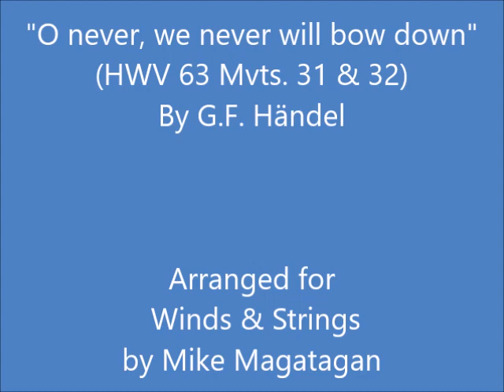"O never, we never will bow down" (HWV 63 Mvts. 31 & 32) for Winds & Strings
Judas Maccabaeus (HWV 63) is an oratorio in three acts composed in 1746 by George Frideric Handel based on a libretto written by Thomas Morell. Morell's libretto is based on the deuterocanonical (or apocryphal) book 1 Maccabees (2–8), with motives added from the Jewish Antiquities by Josephus. The oratorio was devised as a compliment to the victorious Prince William Augustus, Duke of Cumberland upon his return from the Battle of Culloden (16 April, 1746). Other catalogues of Handel's music have referred to the work as HG xxii; and HHA 1/24.

The events depicted in the oratorio are from the period 170–160 BC when Judea was ruled by the Seleucid Empire which undertook to destroy the Jewish religion. Being ordered to worship Zeus, many Jews obeyed under the threat of persecution; however, some did not. One who defied was the elderly priest Mattathias who killed a fellow Jew who was about to offer a pagan sacrifice. After tearing down a pagan altar, Mattathias retreated to the hills and gathered others who were willing to fight for their faith.

In Part 1, the people mourn the death of their leader Mattathias, but his son Simon tries to restore their faith and calls them to arms (Arm, arm, ye brave). Simon's brother, Judas Maccabaeus, assumes the role of leader and inspires the people with thoughts of liberty and victory through the power of Jehovah.

In Part 2, the people have been victorious, but Judas is concerned that vanity will cause the people to claim victory for themselves. When news arrives that the Seleucid commander Gorgias is preparing to enact revenge, the people's joyous mood gives way to wailing and dejection (Ah! wretched Israel!). Again Judas rallies the people (Sound an alarm) and insists that the pagan altars must be destroyed and that false religions must be resisted.

In Part 3, victory has finally been achieved for the Jewish people (See, the Conqu'ring Hero Comes!). News arrives that Rome is willing to form an alliance with Judas against the Seleucid empire. The people rejoice that peace has at last come to their country (O lovely peace).

Handel's music depicts the changing moods of the Jewish people as their fortunes vary from dejection to jubilation. NOTE: Under the Nazis the work was subject to "aryanization", a new text being provided so that Handel's music could be performed without reference to Jewish culture.

Although originally created for Baroque Orchestra, I created this Arrangement of "O never, we never will bow down" (31-"O never bow we down" & 32-"We never will bow down") from "Judas Maccabaeus" (HWV 63 Mvts. 31 & 32) for Winds (Flute, Oboe, French Horn & Bassoon) & Strings (2 Violins, Viola & Cello).